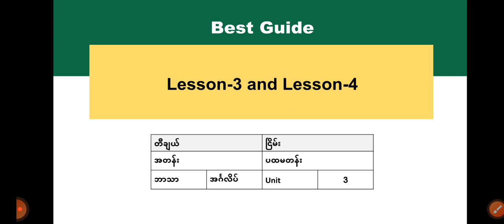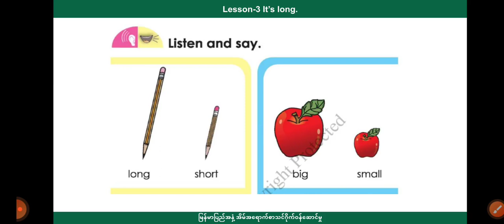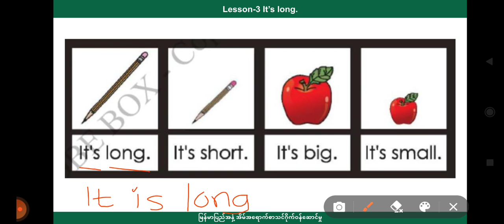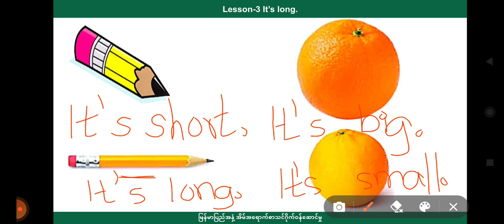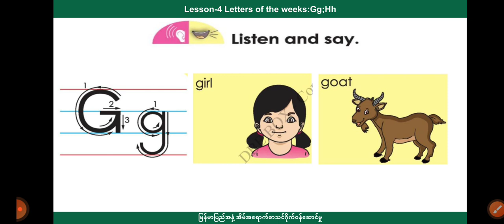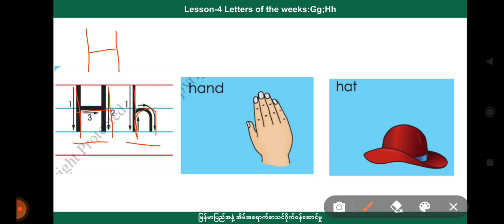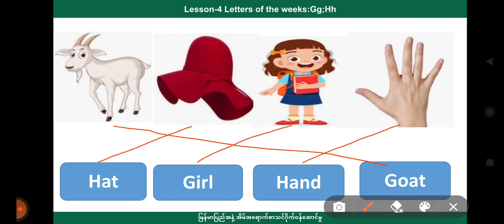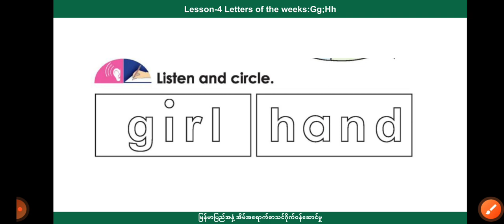[BG] Grade 1 English - Unit 3 episode 1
ဘာသာရပ် - အင်္ဂလိပ်စာ
ခေါင်းစဥ် - Lesson 3: It's long. Lesson 4: Letters of the week: Gg and Hh

ဘာသာရပ် - သိပ္ပံ
ခေါင်းစဥ် - (၁) သက်ရှိနှင့် သက်မဲ့